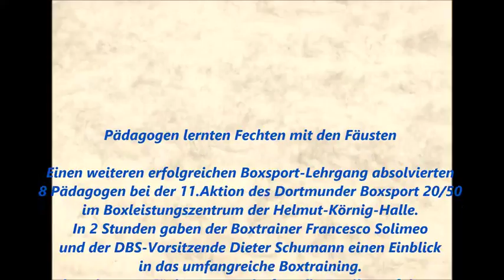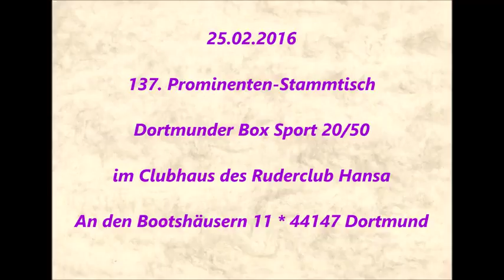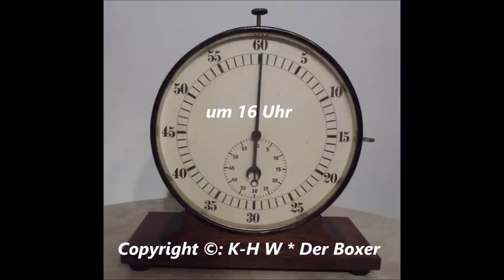294 * Der Sportler * Boxen * 137. Prominenten Stammtisch mit Liedermacher Fred Ape * Teil 6